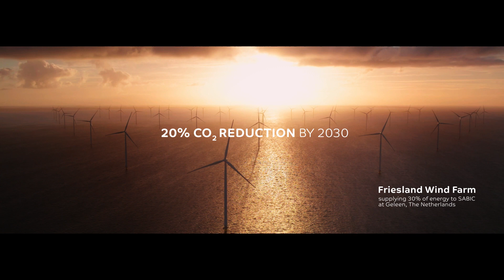SUSTAINABILITY MATTERS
This film highlights SABIC’s leadership in driving a carbon-neutral chemicals industry and a circular economy of carbon, creating opportunities for the industry, customers and consumers.
Watch the story.